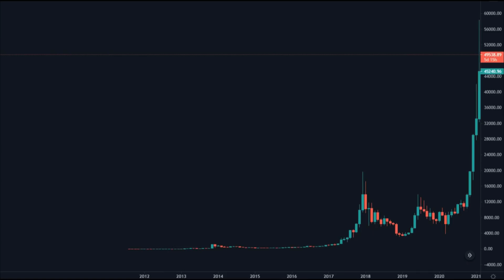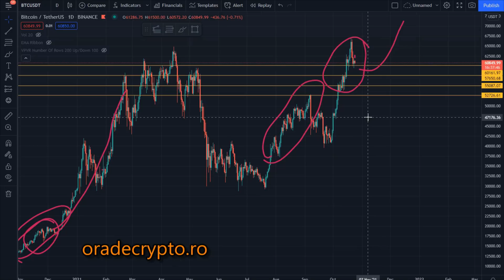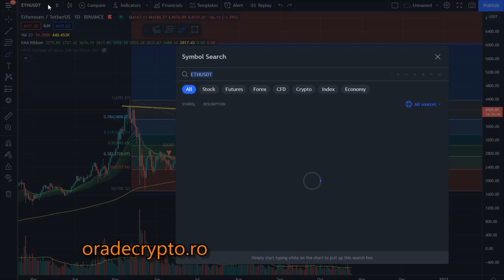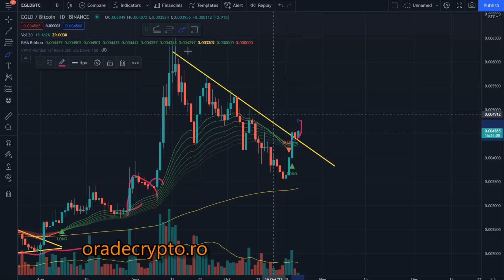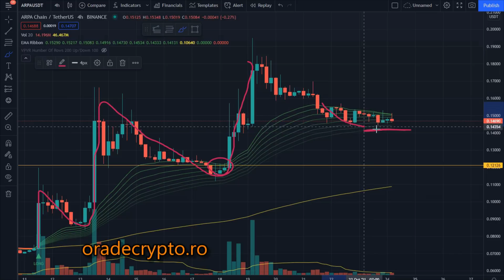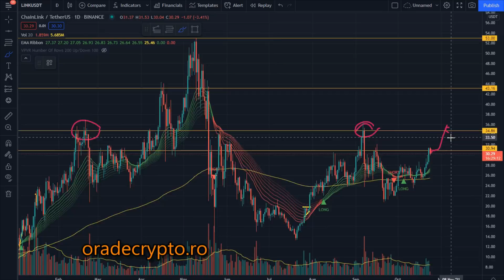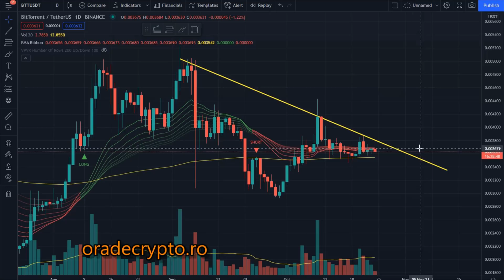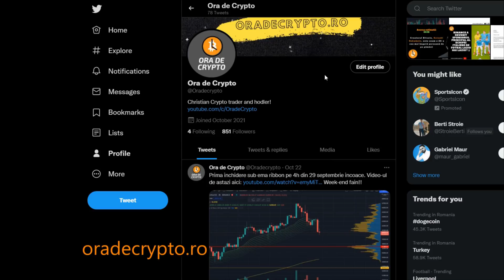Elrond si Ethereum o sa decoleze puternic! Balenele acumuleaza bitcoin la 60k!!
Daca vrei sa inveti mai multe despre analiza tehnica si strategii de trading iti recomand cursurile video de pe

Daca folosesti acest cont cand iti faci cont pe crypto.com, primim amandoi 25$!

Stay safe, buy bitcoin, and be kind! :)